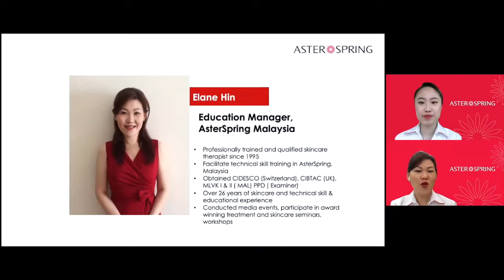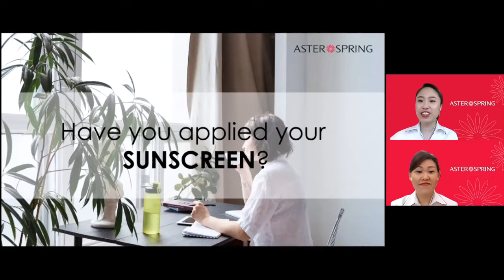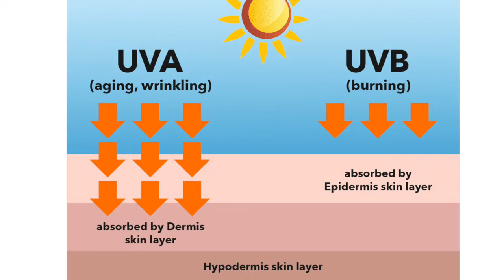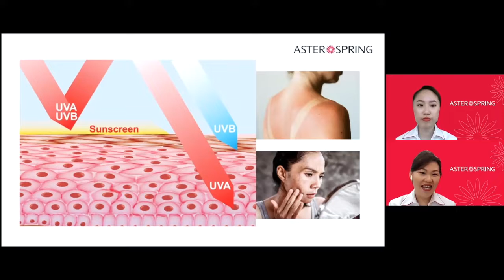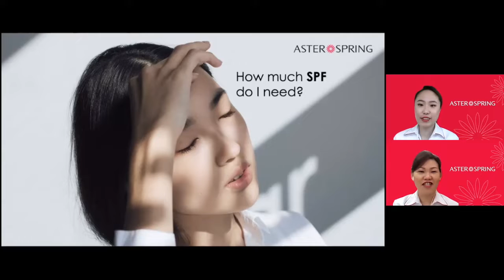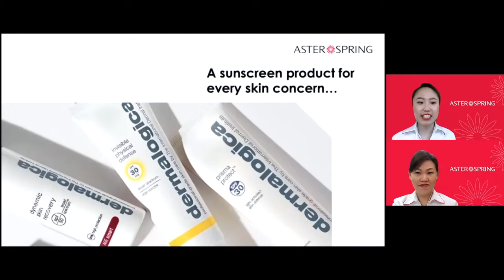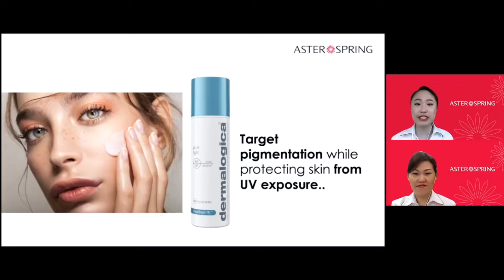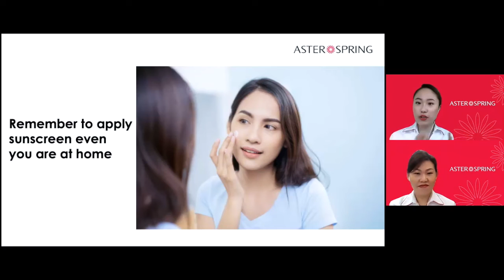Do I need to apply sunscreen at home?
Favourite question often asked : Do I need to apply sunscreen if I’m indoor the whole day? What kind of sunscreen suits my skin? Watch the video to learn more!

Featured Dermalogica products:

1. Invisible Physical Defence SPF30
2. Prima Protect SPF30
3. Pure Light SPF50
4. Dynamic Skin Recovery SPF50
5. Solar Defense Booster SPF50
6. Total Eye Care SPF15

If you prefer virtual contact, you may book your FREE 1-to-1 Online Skin Consultation with us

Your GreatSkinHealth, our journey together. More about our award-winning facials and services